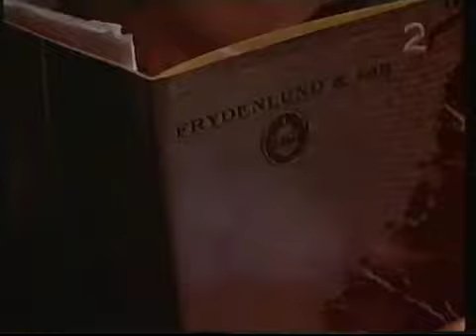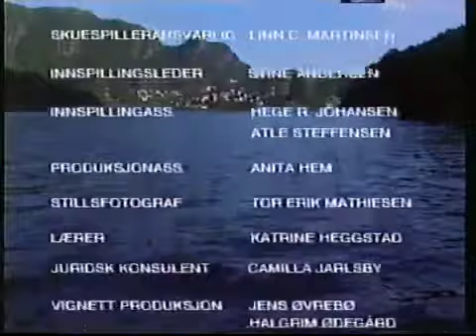Familiesagaen de syv søstre s03e08 056 1998 01 17